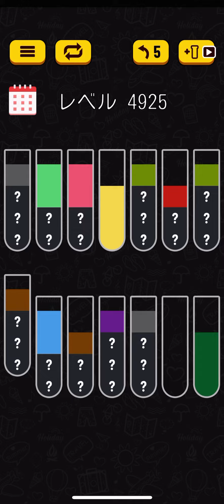Water sort puzzle 4925